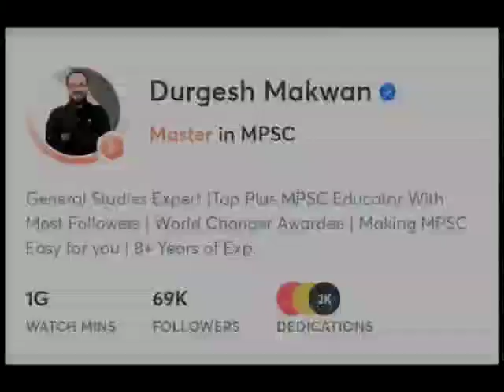MPSC Master 🔥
Video from Unacademy